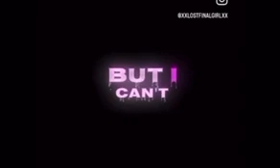Thomas and Talulah edit compilation 💗